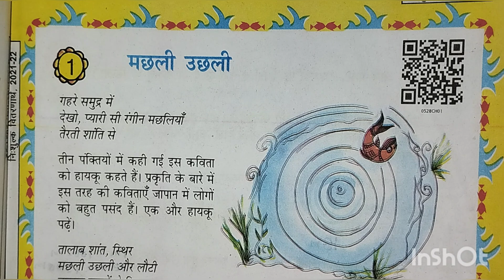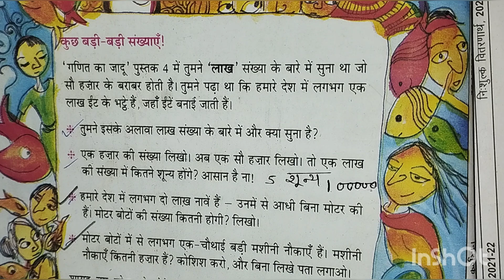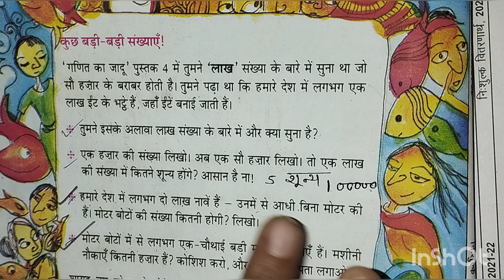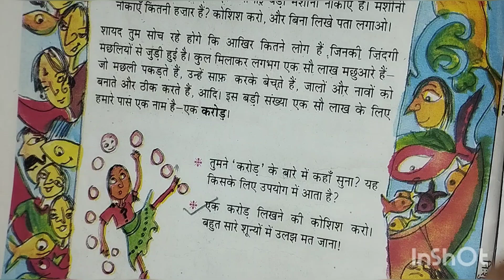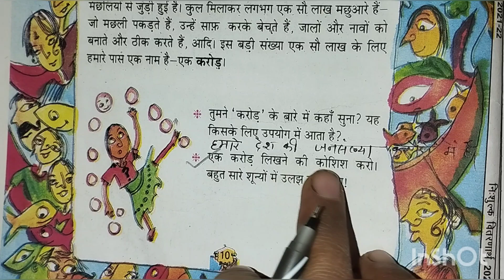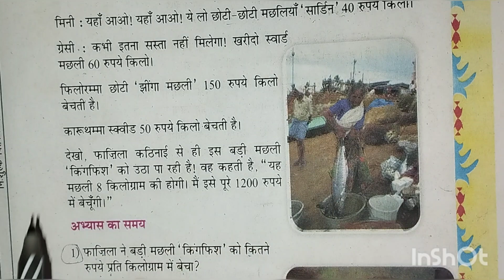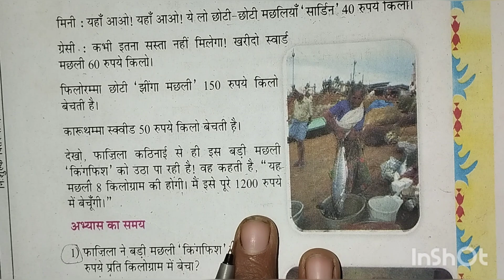MP Board Math गणित का जादू | Class-5 Chapter-1 मछली उछली Questions Answer Part -3